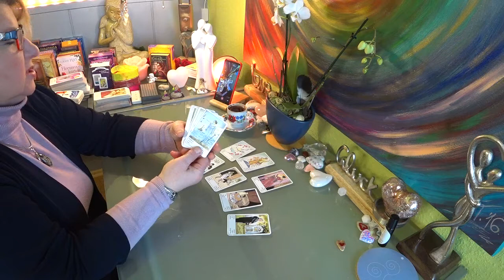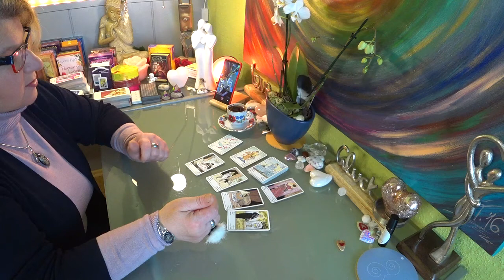💗💗Seelenpartner Vimeo Trailer Zigeunerkarten Kaffeesatz lesen 💗💗 08.04.2021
Hallo meine Lieben, hier geht es zum Vimeo Video

Wünsche dir viel Freude beim Anschauen.
Herzliche Grüße
Valerija

Mediale Beratung, Jenseits Kontakte Engel Channeling

Dankeschön!

Freue mich Dich Unterstützen und Begleiten zu können!